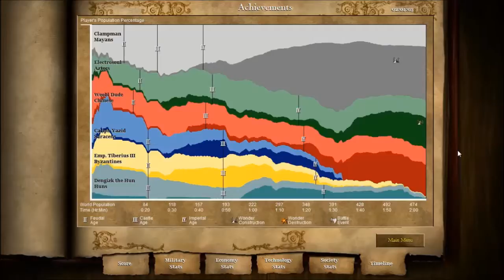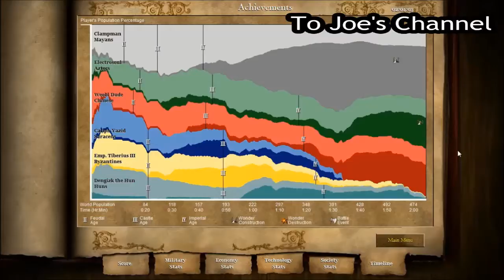Age Of Empires II (HD) Multiplayer #3 The Medium To Large Fight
To Kill a Computer player...
 Alex plays the Chinese, Ben plays the Mayans and Joe plays the Aztecs.